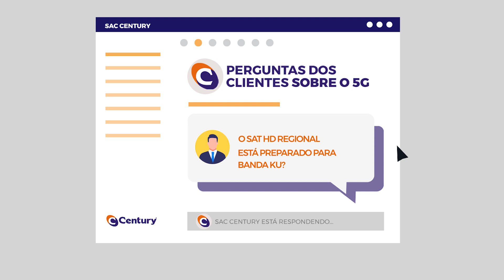O Sat HD Regional está preparado para Banda Ku?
O Sat HD Regional é um sistema que permite gerenciar a regionalização de várias redes de TV em um Satélite, hoje ele funciona em um Satélite Banda C, caso a decisão do GAISP seja pela utilização deste sistema no Satélite Banda Ku com pequenas adaptações é possível utilizar o SAT HD Regional neste satélite sem problemas.